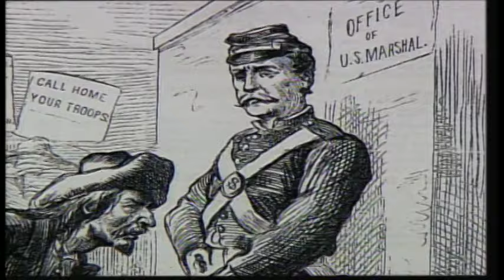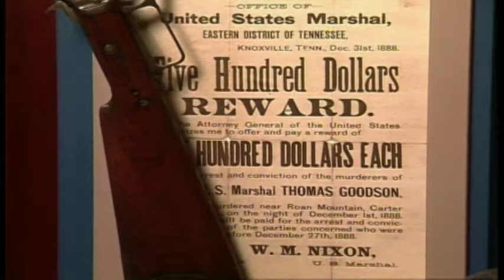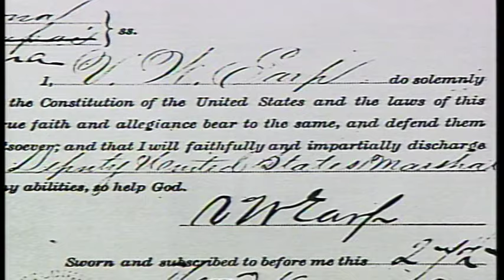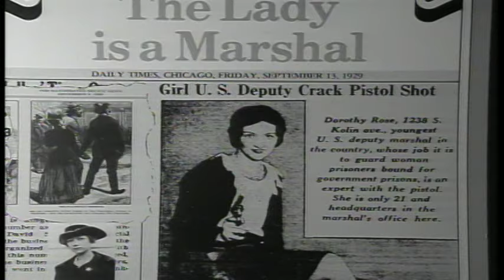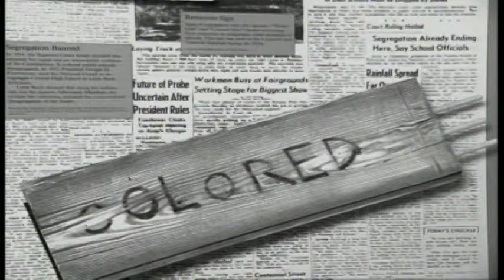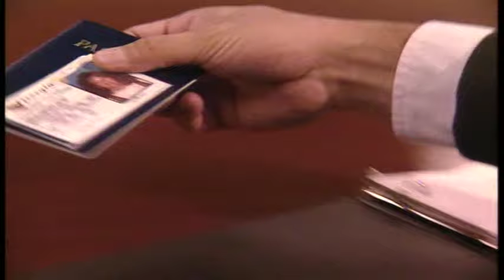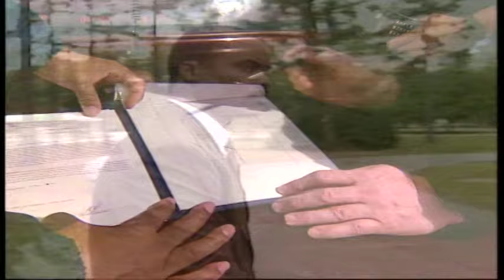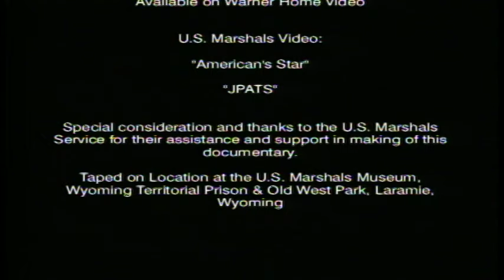U.S. Marshals: Justice Under the Star (U.S. Marshals Laserdisc Ending)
Ripped from the ending to the widescreen version of the 1998 U.S. Marshals laserdisc.